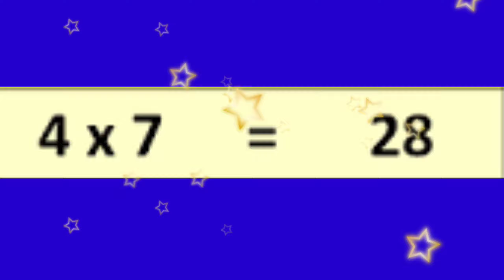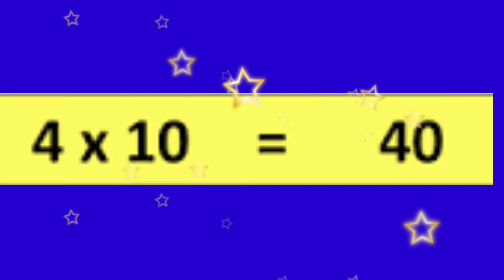Kidd g rhymes present table of 4.. english table of 4 junior course